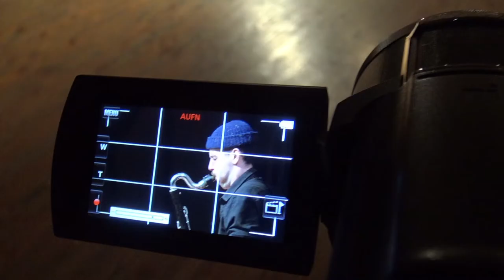FIM - ERBT MÄDER AMBERG? Set 1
Elio Amberg - Christoph Erb & Niklaus Mäder (Luzern) – Bassklarinetten
Konzert vom 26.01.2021 im H95 Raum für Kultur Basel, coronabedingt ohne Publikum